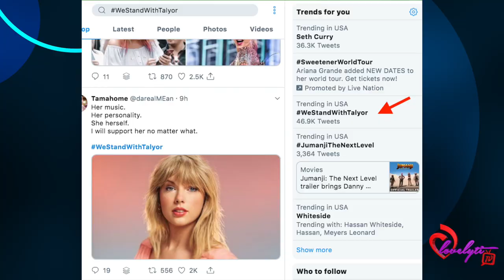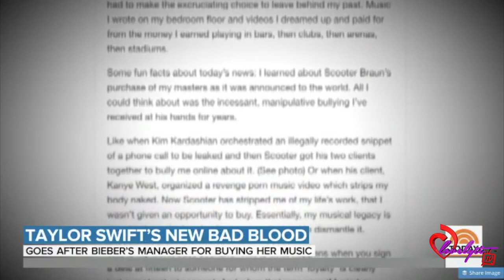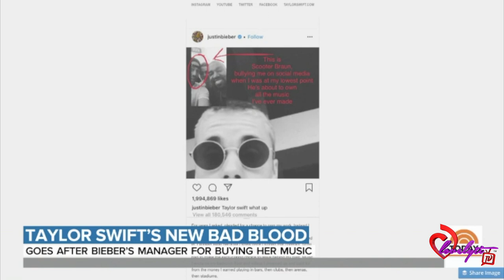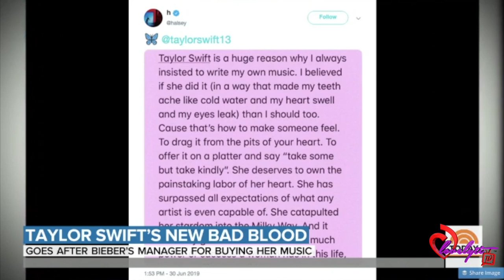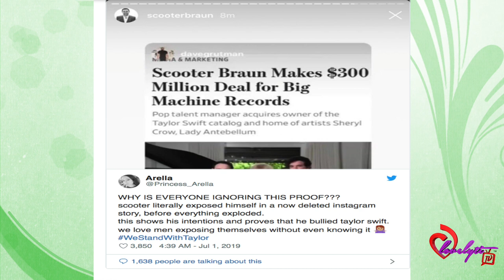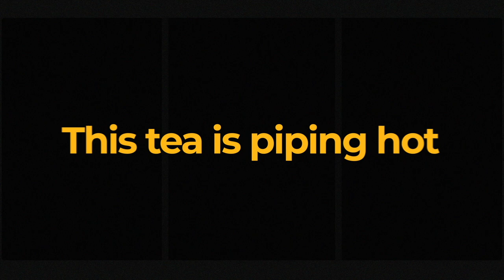🗣Prince tried to WARN ya'll!!~Taylor Swift VS. Scooter Braun FULL BREAK DOWN!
Today's Look😍
Lip Color:💄💋